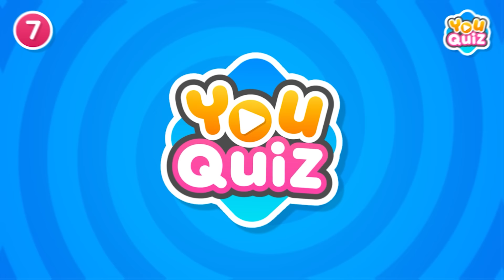SAVE ONE, DROP ONE: 🌈 Iconic 80s vs Classic 90s 🪩 | Music Quiz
🤩 Welcome to YouQuiz channel! 💫🌎🧠
📍 You will have to pick one song between 80s or 90s! Which is your favorite decade? 🎵
⌛ You will have 3 seconds to choose a side ⏱️

💫 We create each video from scratch. Researching, designing, and editing with a lot of effort and care. So, we hope you like all the videos we make, as that is our main goal. Remember that you can always leave your feedback and suggestions in the comments. We love hearing from you 💖🤩